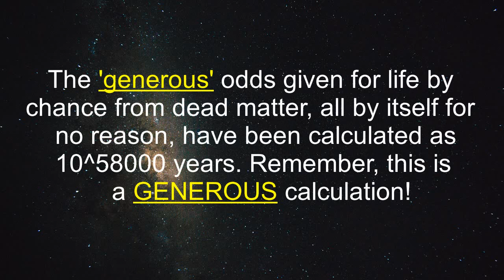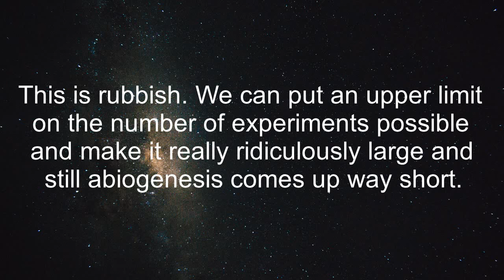Atheism: IMPOSSIBLE Odds!!!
Christians have a faith based on reason and observational science. Atheists however, must believe in things totally unseen, not seen now and never will be...BLIND FAITH! I present the odds of even one protein by chance, which is impossible. Yet for even a single cell to exist we need HUNDREDS. Atheists deny magic but must appeal to it for their fantasy world to even work. Watch as atheism is exposed as the fantastical world of magic and Harry Potter nonsense that it is!!!